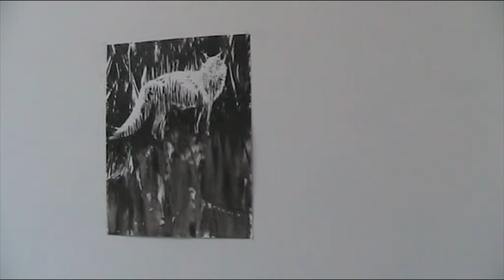Nik Christensen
galerie Gabriel Rolt